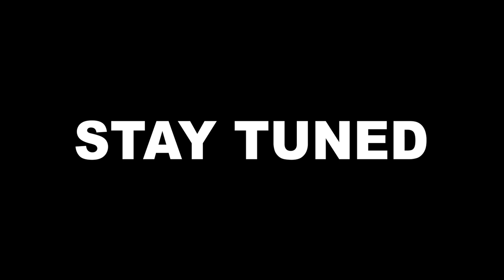2 MEN COMPETE FOR 1 WOMEN BLIND DATE EDITION